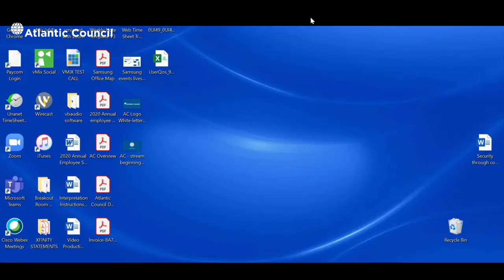Security through cooperation: A new phase of US-EU cyber collaboration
The Biden administration and EU leaders have both signaled strong commitments to a renewal of the transatlantic partnership and closer cooperation on issues such as cybersecurity. How can the US and EU take advantage of the momentum for closer collaboration on cybersecurity?